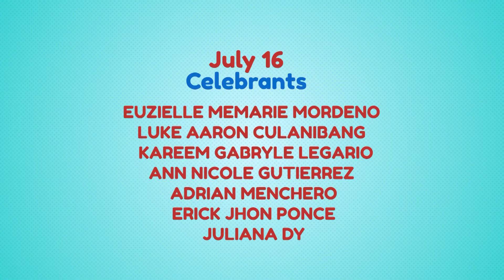July 16 - 20, 2024 | Happy BirthYeY Shout-out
'Da best ang araw na 'to dahil birthday mo! Isang maligayang kaarawan sa ating July 16 - 20 celebrants! Patuloy lang maging Bida Best Every Day!

Abangan din ang inyong Happy BirthYeY greeting sa YeY timeslots sa Jeepney TV!